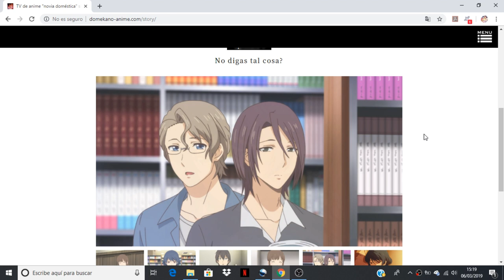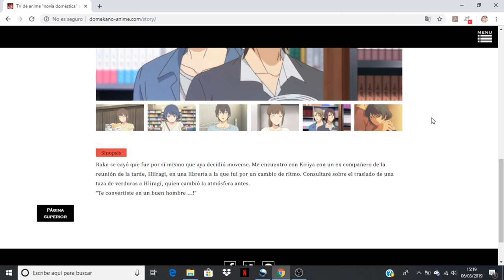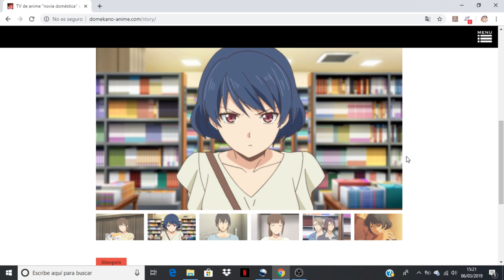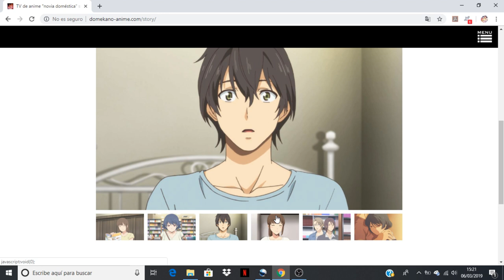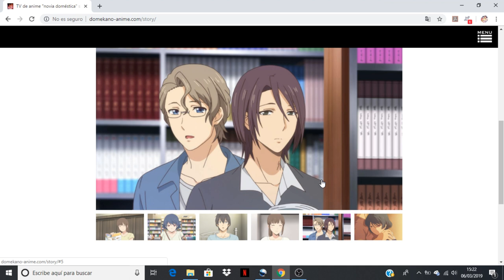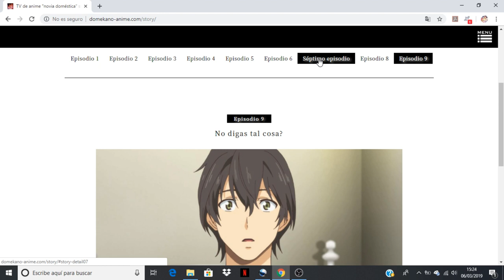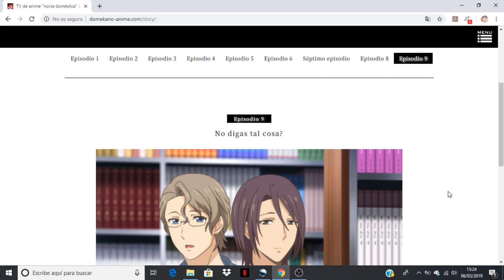Domestic na Kanojo comentando avance del capitulo 9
Anime Opening and Ending: Domestic na Kanojo